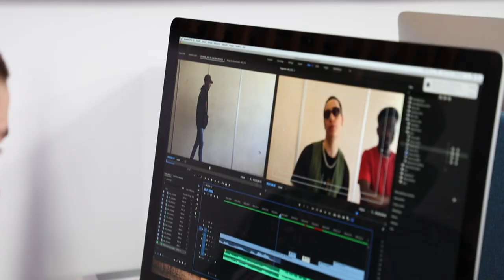ISCPA PARIS I WORKSHOP MUSICAL P3